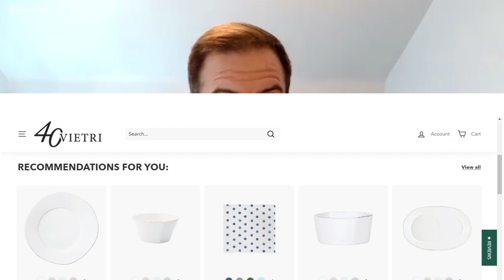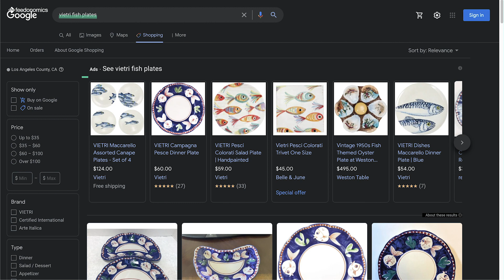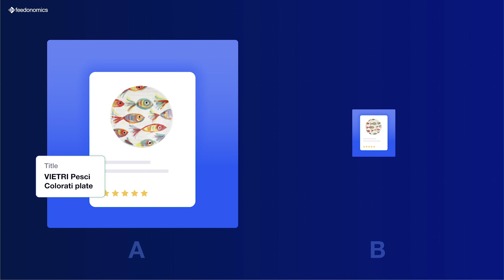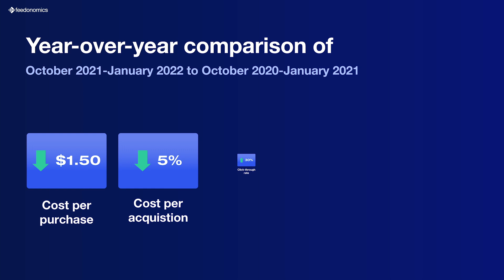VIETRI/Trellis case study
Through A/B testing and other feed-based initiatives, Feedonomics helped VIETRI increase its conversion rate (80%), ROAS (37%), and click-through rate (30%) year-over-year. Find out how, with insight from VIETRI's performance marketing partner, Trellis.